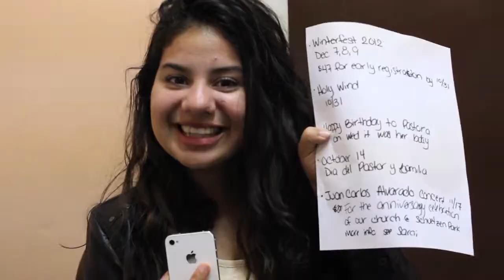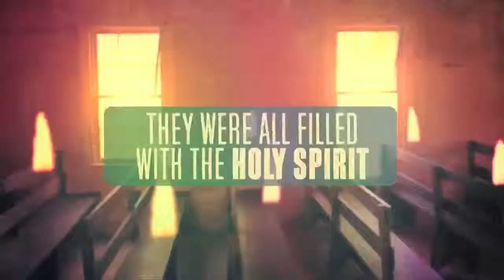FDV News 10/12/12